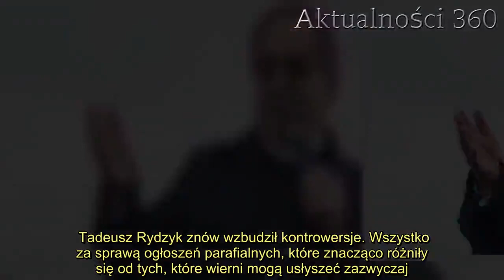Na drzwiach kościoła Rydzyka wisi dziwne ogłoszenie. Treść zwala z nóg, chodzi o wybory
Tadeusz Rydzyk znów wzbudził kontrowersje. Wszystko za sprawą ogłoszeń parafialnych, które znacząco różniły się od tych, które wierni mogą usłyszeć zazwyczaj. Duchowny nie uniknął tematów związanych z polityką.    niedawno zwrócił się do wiernych. Postanowił przekazać katolikom ważną wiadomość przed zbliżającymi się świętami Wielkanocy. Niektórzy jednak oburzyli się po jego kazaniu.    Sanktuarium Najświętszej Maryi Panny Gwiazdy Nowej Ewangelizacji i św. Jana Pawła II w Toruniu to kościół, który objął opieką Tadeusz Rydzyk. Niedawno podczas ogłoszeń parafialnych padły tam słowa, które podzieliły wiernych. Treść przekazu nawiązywała do zbliżających się wyborów prezydenckich, które odbędą się w maju. Według nowej ustawy, będą one miały charakter korespondencyjny. Tadeusz Rydzyk i jego przekaz znów wywołują kontrowersje  Tadeusz Rydzyk od dawna jest postacią, która wpływa nie tylko na środowisko duchowne. Jego wystąpienia niejednokrotnie wzbudzały kontrowersje wśród wierzących. Mimo że w Polsce obecnie panuje trudny okres związany z epidemią, rząd nie przełożył terminu wyborów prezydenckich. W jednym z kościołów objętych opieką Rydzyka odniesiono się do tej sytuacji podczas ogłoszeń parafialnych.  - Zbliżają się wybory prezydenckie w naszej Ojczyźnie. Podobnie jak podczas wyborów parlamentarnych pragniemy poprzez post i modlitwę wyprosić prezydenta szanującego i zachowującego wartości chrześcijańskie - tak brzmiał fragment ogłoszenia.      - Dlatego zachęcamy do podjęcia jednego (lub więcej) dnia postu o chlebie i wodzie, udziału we Mszy św. i modlitwy za Polaków, aby dokonali dobrego, przemyślanego wyboru - można było usłyszeć.     2.   Wiele osób uważa, że Tadeusz Rydzyk oraz związane z nim instytucje nie powinny wypowiadać się na tematy związane z polityką. Zwłaszcza że wybory, które mają być przeprowadzone drogą korespondencyjną podczas epidemii SARS-CoV-2, wzbudzają już wiele kontrowersji w społeczeństwie. Jednak wiele osób wciąż zastanawia się, czy biorący udział w kampanii, Andrzej Duda, może liczyć na poparcie Radia Maryja.